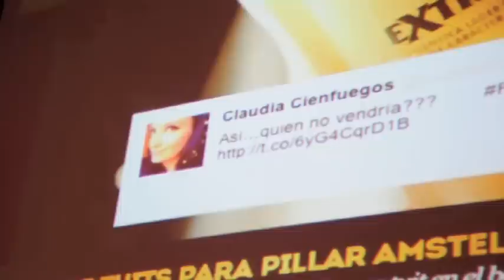Amstel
Evento organizado por INFLUENZIA y AMSTEL.